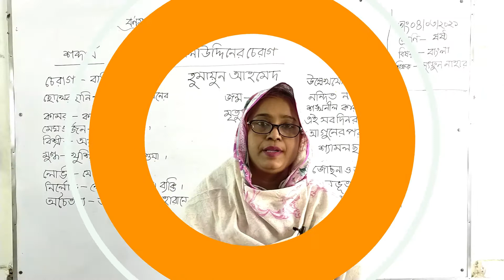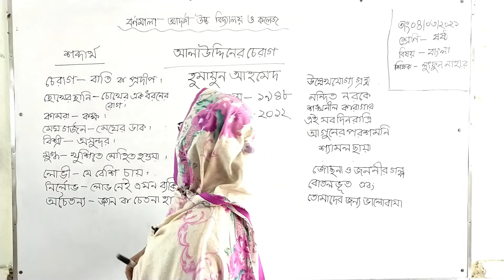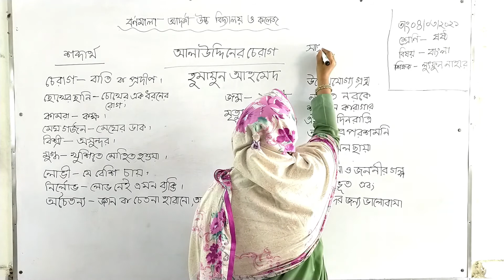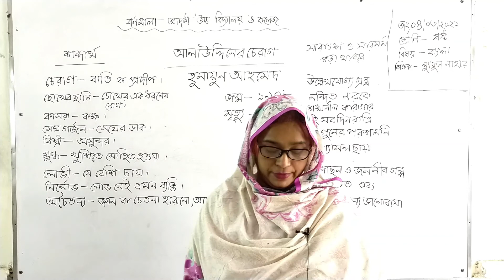০৪/০৩/২০২১ ।। শ্রেণি: ষষ্ঠ ।। বিষয়: বাংলা ।। আনন্দ পাঠ(আলাউদ্দিনের চেরাগ)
০৪/০৩/২০২১ ।। শ্রেণি: ষষ্ঠ  ।। বিষয়: বাংলা  ।। আনন্দ পাঠ(আলাউদ্দিনের চেরাগ)